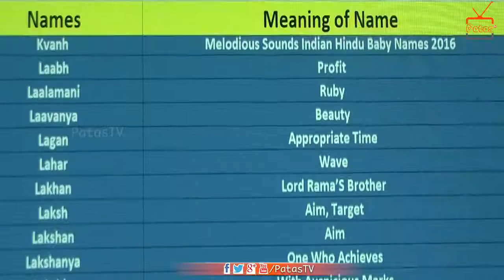Baby Boy Names Starting With L | PATAS TV